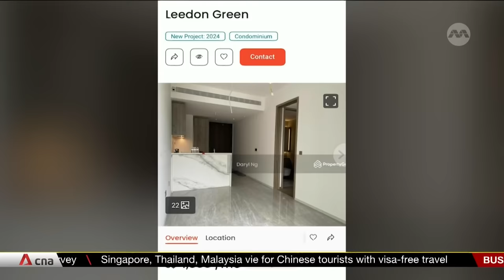Banks advise prudence as more younger Singaporeans take out home loans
Banks say the number of younger Singaporeans taking up home loans has risen slightly in the last few years. Today, they form more than a third of those borrowing to finance a property. While default rates remain low for this group, banks caution against over-committing. Rebecca Metteo with more.